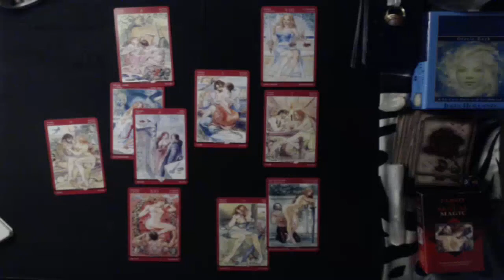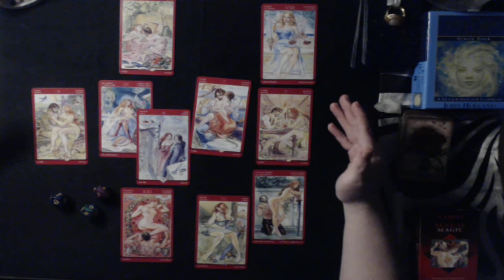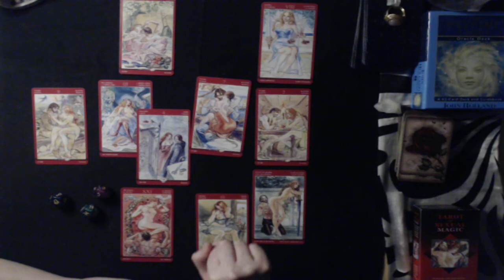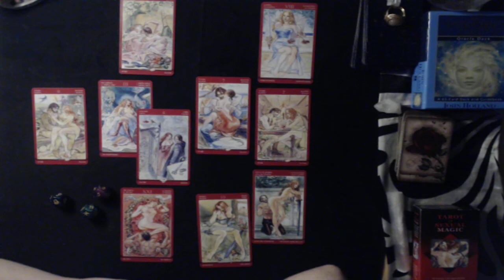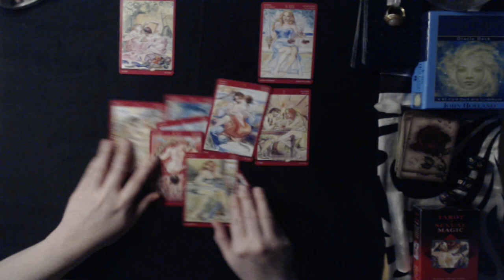PISCES AUGUST 2020 - NEED TO CORRECT SOMETHING AND BRING HARMONY BACK